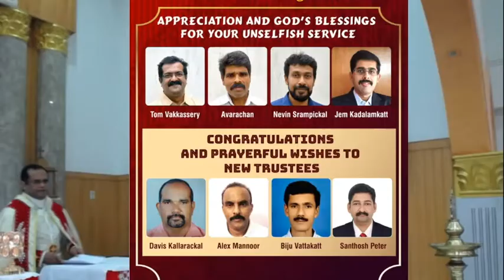Trustees Farewell & Welcoming new Team - Sep13 2020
Santhome Church, Hulimavu